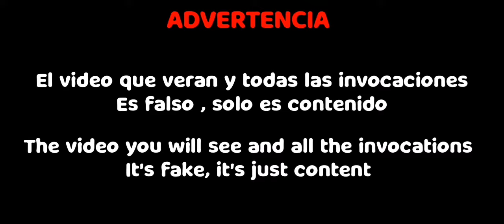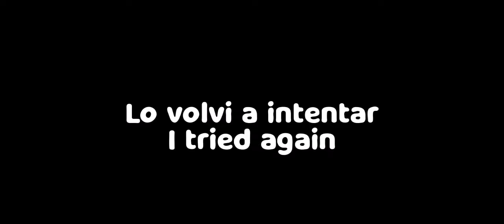LA ENTIDAD 0_49 EN CHICKEN GUN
Este dia estare grabando a la entidad 0_49 en Chicken Gun

Xrecorder para grabar
Cap cut para editar
La voz de Zueira las voces
Photo editor y pixel lab las miniaturas